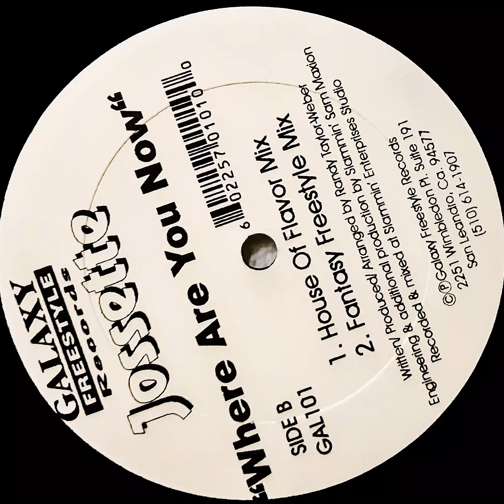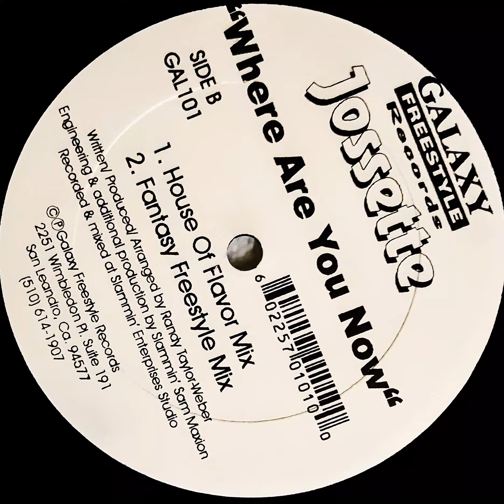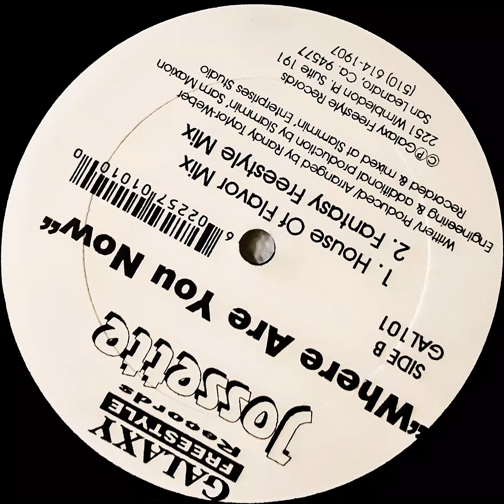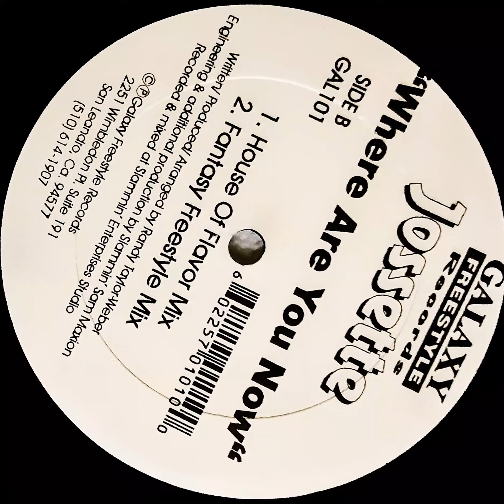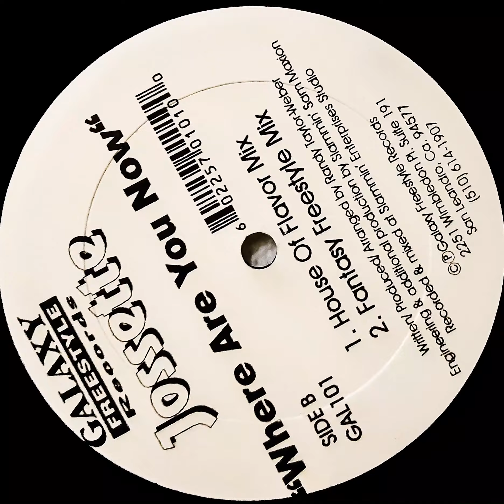Jossette - Where Are You Now (House Of Flavor Mix)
Jossette ‎– Where Are You Now
Label:
Galaxy Freestyle Records ‎– GAL101
Format:
Vinyl, 12"
Country:
US
Released:

Genre:
Electronic
Style:
Freestyle
Tracklist
A1 Where Are You Now (Crystal Club Mix)
A2 Where Are You Now (City Nights Radio Edit)
B1 Where Are You Now (House Of Flavor Mix)
B2 Where Are You Now (Fantasy Freestyle Mix)
Credits
Engineer – Sam Maxion
Producer, Written By – Randy Taylor-Weber